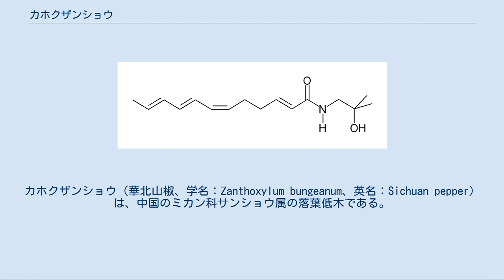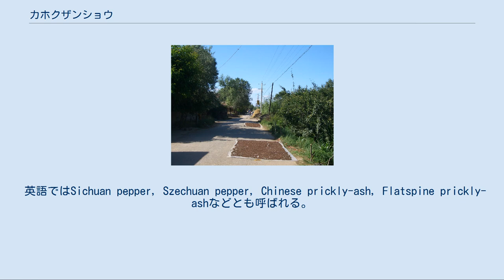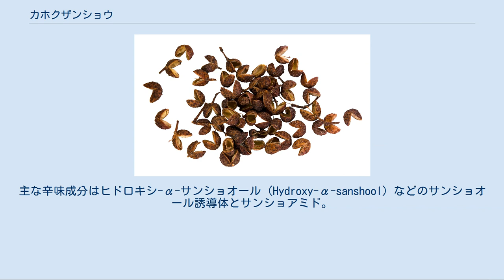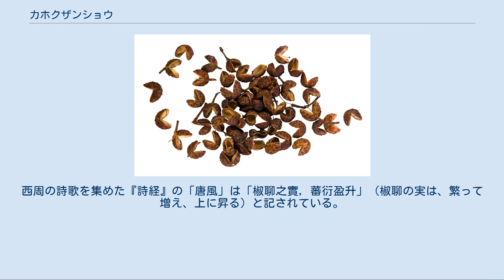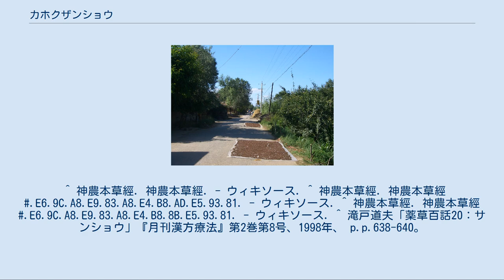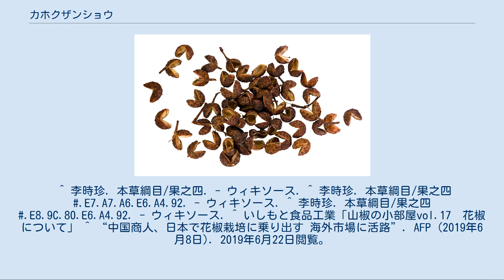カホクザンショウ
カホクザンショウ（華北山椒、学名：Zanthoxylum bungeanum、英名：Sichuan pepper）は、中国のミカン科サンショウ属の落葉低木である。
日本原産のサンショウ（山椒）とは同属異種に当たる。
 一般には中国名である花椒で知られ、日本語読みで「はなしょう」もしくは「かしょう」、中国語読みで「ホワチアオ」（拼音：huājiāo）と発音され、「ホアジャオ」とも呼ばれる。
また、日本の山椒と区別して四川赤山椒、四川山椒、中国山椒、中華山椒などとも呼ぶ。
 果皮は食用、薬用である。
痺れるような辛さを持つ香辛料として、中国料理、特に四川料理では多用する。
「花椒」のほか蜀椒（しょくしょう）、椒紅（しょうこう）などとも呼ばれ、漢方では健胃・鎮痛・駆虫作用があるとされる。
 一般的によく使われる「花椒」は、カホクザンショウの実が熟すると、木に赤い花が咲いたようにも見えるので、これが由来となっている。
 細かくは、実の大きさと色によって、大きく赤い大椒（だいしょう）、別名大紅袍（だいこうほう）・獅子頭（ししがしら）と、小振りで黄色い小椒（しょうしょう）、別名小黄金（しょうおうごん）に分けられ、実の採集時期によって秋椒（しゅうしょう）と伏椒（ふくしょう）に分けられる。
 英語ではSichuan pepper, Szechuan pepper, Chinese prickly-ash, Flatspine prickly-ashなどとも呼ばれる。
 日本の山椒は雌雄異株だが、カホクザンショウでは雌雄同体で雄株はないと見られている 。
樹高は7 mほどになる。
枝には鋭い棘が2本ずつ付く。
葉は互生、奇数羽状複葉。
長さ8-14 cmほど。
5-11対の小葉は1-2 cmの楕円形で縁は鋸歯状。
裏は表に比べ白っぽい。
花は、3月-5月頃開花し、直径4-5 mmで黄緑色。
果実の直径は4 mm程度で、初めは緑色だが7月から10月頃に赤く熟し、裂開して中の黒い種子が落下する。
 サンショウ属を含むミカン科の木にはアゲハチョウの幼虫が付くことがある。
アゲハチョウの幼虫は大食であり、小さな株なら1匹で葉を食べ尽されて丸裸にされてしまうこともあるので注意が必要である。
 東アジア原産。
中国では黒竜江省から広西チワン族自治区まで広く分布する。
栽培もされており、四川省、河北省、山西省、陝西省、甘粛省、河南省などが主産地である。
 中国の貿易商が、日本の山口県や大阪府泉佐野市にて青花椒の栽培を試みている。
 一部の同属異種の果皮をも「土花椒」などと称して、香辛料に使用される例がある。
 カホクザンショウ（花椒）の果皮 採取して天日干しされる大紅袍花椒（甘粛省臨夏県） 果皮は、爽やかな香りと痺れるような辛味を持ち、花椒の名で呼ばれる香辛料である。
四川料理、貴州料理、雲南料理、西北料理などで多用され、煮込み料理を中心に、炒め料理、蒸し料理など幅広い料理に使われる。
 特に、日本でも知られる麻婆豆腐や担担麺をはじめとする四川料理は、花椒の痺れるような辛さ（麻味）と唐辛子のピリっとした辛さ（辣味）のハーモニーである麻辣味が基本であり、花椒は欠かせない。
日本国内の市場規模は2018年で約1億円で、それまでの4年間で2倍以上に拡大した。
果皮の乾燥粉末を料理の仕上げに使うことが多いが、果皮を植物油に漬けて成分を溶出させた花椒油（かしょうゆ）も使われる。
粉末（挽きたてが望ましい）は香りに優れ、花椒油は辛味に優れるため、一つの料理で両方の使い方をすることもある。
 炒った塩と同量の花椒の粉末を混ぜたものを花椒塩（かしょうえん、ホアジャオイエン）と呼び、中国各地で揚げ物につけて食べるのに用いる。
 粉末を桂皮（シナモン）、丁香（クローブ）、小茴（フェンネルもしくはウイキョウ）、大茴（八角もしくはスターアニス）、陳皮（チンピ）などとブレンドしたものは五香粉（ごこうふん、ウーシャンフェン）と呼ばれ、食材の臭い消しなど下処理に多用される。
 砂糖、黒酢、豆板醤、練り胡麻、トウガラシ、ニンニク、ショウガ、ネギ、砕いたラッカセイなどと組み合わせた味は複雑で奇怪な味という意味で「怪味」（かいみ、グヮイウェイ 拼音: guàiwèi）と呼ばれるが、これに花椒の風味は欠かせない。
タレは怪味だれ、怪味ソースなどとも呼ばれる。
 中国などでは豆豉や油脂などと配合した合わせ調味料も多種販売されている。
 全粒の花椒を大量に買うと、種子が果皮に挟まったものがまれ...